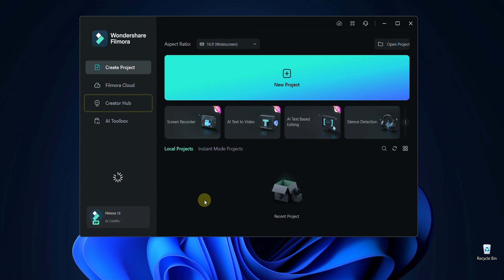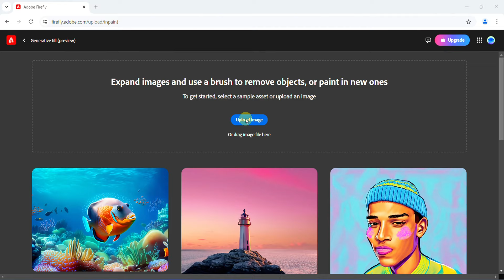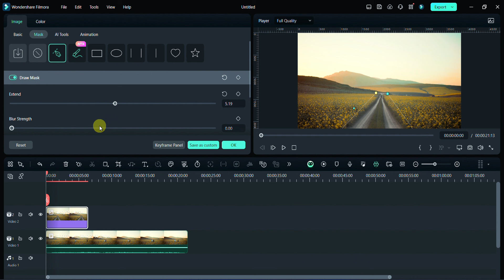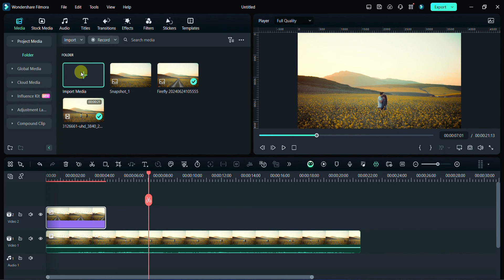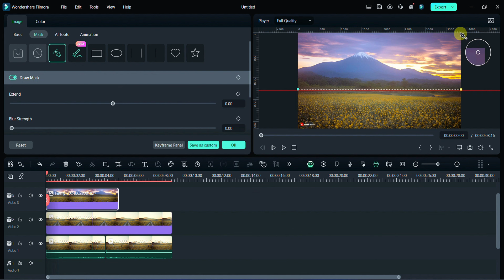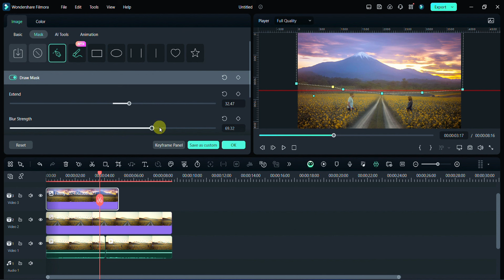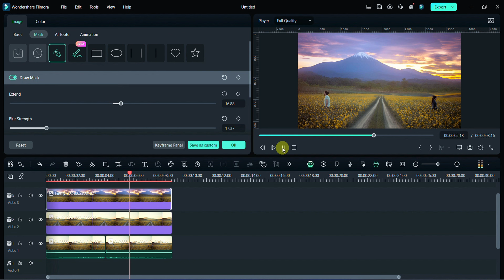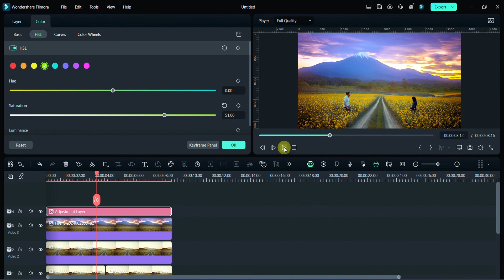How to Use Generative Fill AI for Stunning Edits | Filmora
How to Clone Voice in  Filmora 13  New AI Features | Clone Voice Using AI  @wowanand  @FilmoraWondershare

generative fill ai
generative fill ai free
generative fill ai online
photoshop generative fill ai
free generative fill ai
adobe generative fill ai
generative fill ai photoshop
generative fill ai free online
free generative fill ai online
generative fill ai online free
free generative fill ai tool
photo generative fill ai
generative fill ai tool
photos with new generative fill ai
generative fill ai alternative
adobe photoshop generative fill ai
adobe with new generative fill ai
image generative fill ai
generative fill ai app
online generative fill ai
clone voice ai
clone voice
ai clone voice
clone voice ai free
ai clone voice free
clone voice free
free ai clone voice
clone voice actor
clone voice with ai
how to clone voice
clone voice for free
speechify clone voice
how to clone voice ai
clone voice app
free clone voice ai
clone voice changer
ai clone voice generator
clone voice online
clone voice text to speech
clone voice from audio file

how to use filmora video editor in hindi
filmora download kaise kare
how to edit video in filmora
filmora intro template
filmora video editor tamil
how to download filmora
filmora free registration code
filmora video editor telugu
how to crack filmora
filmora video editor crack full version download
filmora watermark remover free hindi
how to remove watermark in filmora 7.8.9
how to use filmora 9
how to crack filmora in hindi
how to remove filmora watermark in hindi
filmora green screen editing
filmora editing
how to download filmora for pc
how to remove filmora watermark
filmora templates
filmora watermark remover free
how to make intro in filmora
how to register filmora for free
how to change video background in filmora
filmora tutorial in telugu
how to edit videos in filmora
filmora transition effects
how to cut video in filmora
how to use wondershare filmora
how to use green screen in filmora
wondershare filmora crack
filmora cinematic effect
filmora free
filmora video editor
filmora
filmora tutorial
filmora registration code
filmora 9
wondershare filmora
how to use filmora video editor
filmora tutorial in hindi
filmora crack
filmora effects
filmora 9 crack
how to remove watermark in filmora
wondershare filmora registration code
filmora pro
filmora activation key
wondershare filmora tutorial
filmora 9 tutorial in hindi
filmora crack key
filmora tutorial in tamil
filmora crack version 7.8 9 download
filmora 9 tutorial
remove filmora watermark
how to use filmora
how to download filmora full version for free
filmora 9 effects
filmora video editor tutorial
how to remove watermark in filmora in hindi
how to crack filmora 9
how to download filmora app in laptop
wondershare filmora 9
filmora key
crack filmora
filmora download
filmora video editor hindi
how to get filmora for free full version
how to edit in filmora
how to change background in filmora
how to add text in filmora
green screen filmora
filmora crack download hindi
filmora video editing
remove watermark from filmora
how to download filmora full version for free with crack in hindi
filmora screen recorder
wondershare filmora tutorial in hindi
filmora se video kaise edit kare
filmora blockbuster effects
how to remove watermark from filmora
filmora crack download
filmora wondershare
how to stabilize video in filmora
how to edit filmora video editor
filmora editing tricks
wondershare filmora intro template
filmora full tutorial in hindi
filmora green screen tutorial
filmora intro
filmora free effects pack download